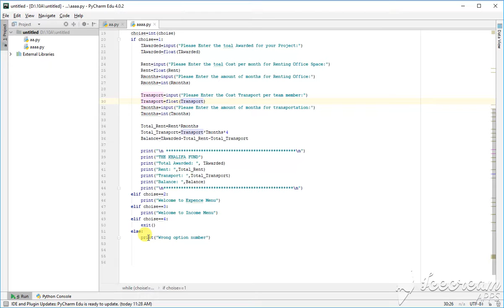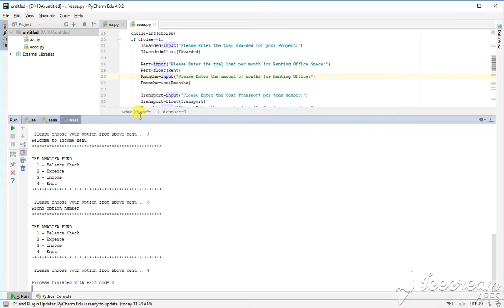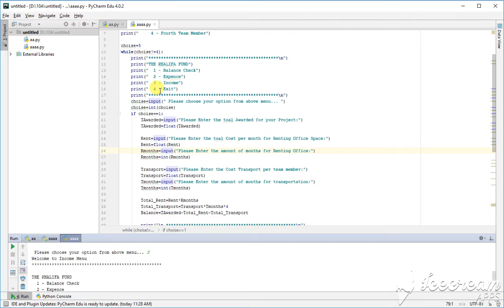Lesson 6 Python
Task 4